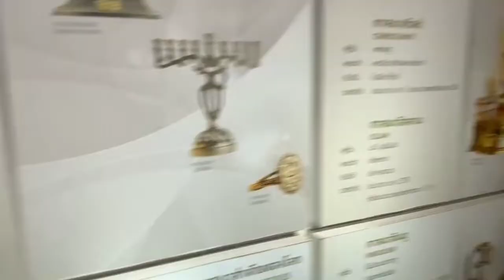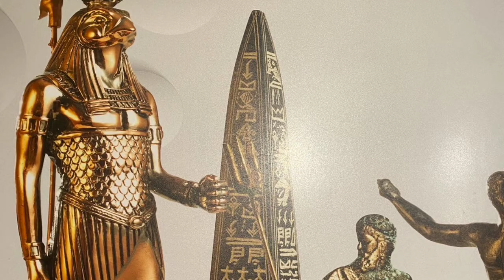ครู,พามาชมพิพิธภัณฑ์และหอจดหมายเหตุในเมือง